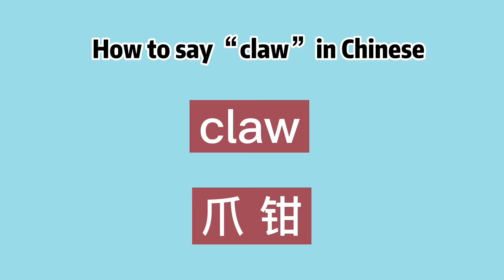How to say “claw” in Chinese